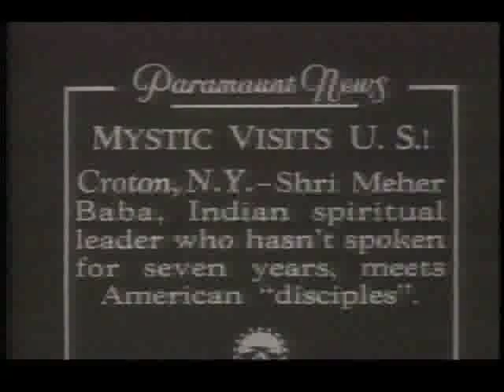Meher Baba in America 1932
Excerpts from two 1932 newsreels: "Meher Baba's 1932 Message to America", and "Meher Baba at Harmon-on-Hudson 1932". The first film, discovered in 1993 in the archives of the University of South Carolina, was recorded in May 1932 by Movietone in New York. In it, Baba answers questions posed by Meredith Starr about his mission in America. The second film, taken by Paramount in 1932, was rediscovered in 1994 in a film archive in New York. The full video is available at SheriarBooks.org